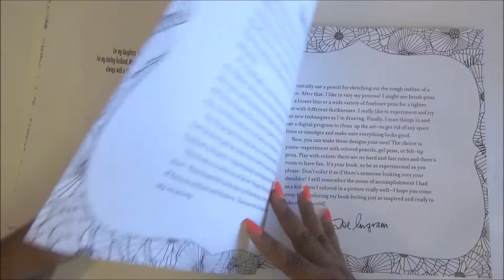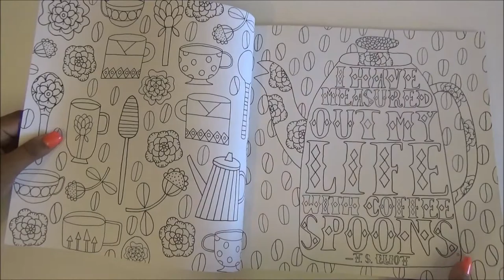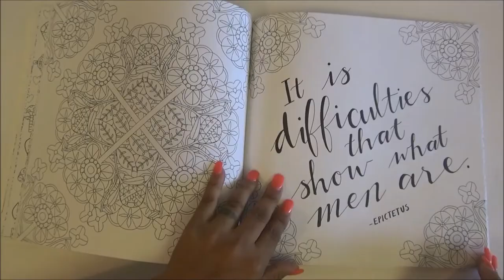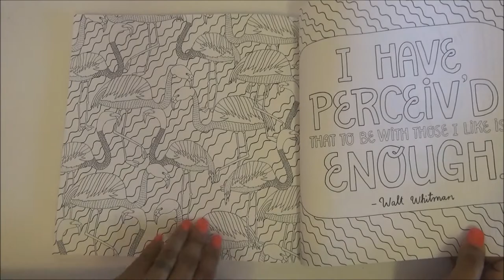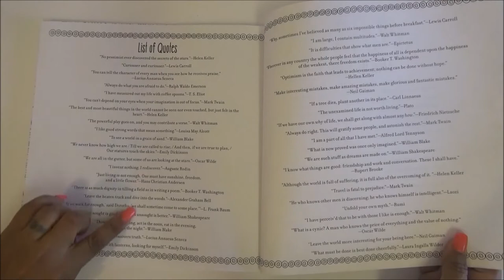Adult Coloring Book Flip Through : Wise Words to Color - No Talk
LauraTrev1
2000 S. 10st.
U.S.A